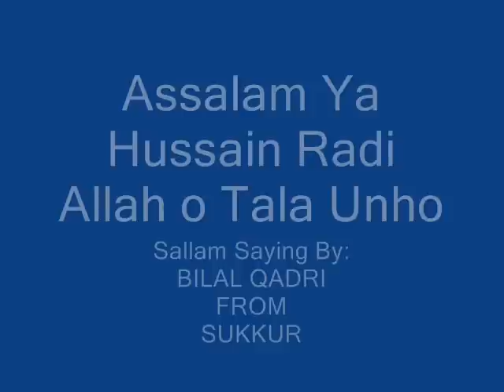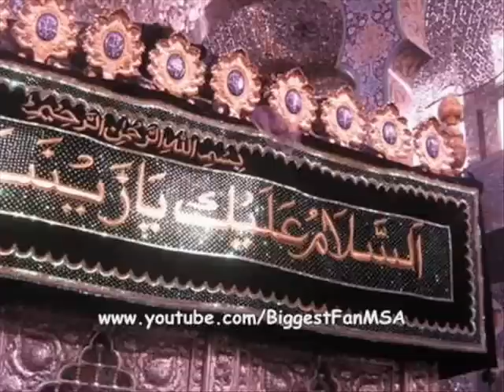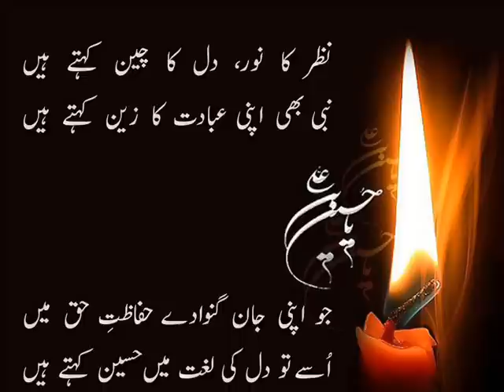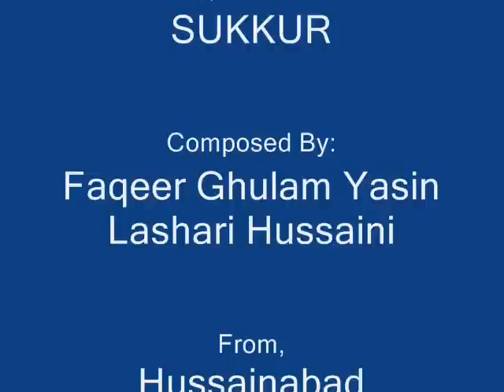Assalam Ya Hussain By Bilal Qadri.wmv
Very Cute Sound By: Bilal Qadri From Sukkur, Assalam Ya Hussain. Upload By: Faqeer Ghulam Yasin Lashari Hussaini Naqshbandi from Hussainabad (Jacobabad) Sindh Pakistan.03342670821